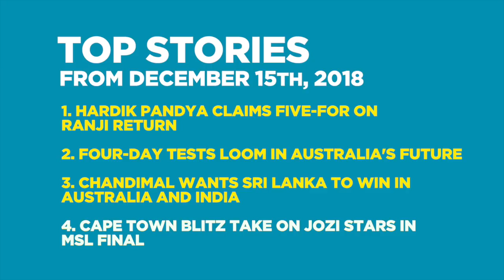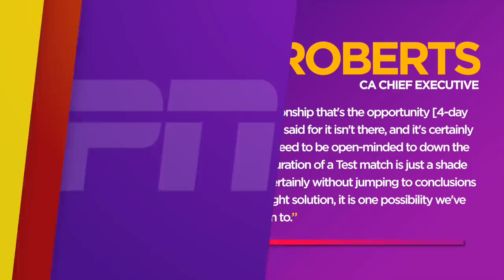Pandya shines on return post injury | Daily Cricket News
Top stories from around the world in our round-up of December 15
1) Hardik Pandya Claims Five-For on Ranji Return
2) Four-Day tests loom in Australia's future
3) Chandimal wants Sri LAnka to win in Australia & India
4) Cape Town blitz take on Jozi stars in MSL Final